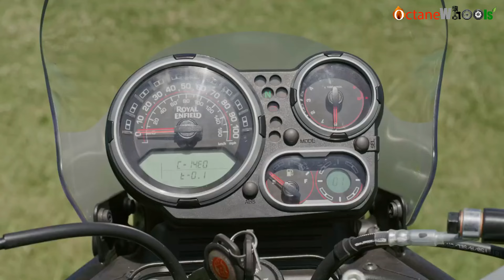Honda 350cc Adventure will be the new King 👑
"Unveiling Honda's Mystery Beast: The CB350 Sibling!"

🔥 Get ready to be blown away as Honda takes the spotlight with their much-anticipated release - a beast born from the legacy of the CB350! 🏍️💨

🌟 Introducing the all-new, yet-to-be-named 350cc marvel, poised to redefine the biking experience with its raw power, boasting an impressive 21bhp and 27Nm torque! 🚀

💪 This upcoming Honda creation not only inherits the heart and soul of the iconic CB350 but elevates the game with an unparalleled blend of performance, style, and innovation. Prepare to witness the perfect harmony of power and precision on two wheels! 🎯

🤩 Drawing inspiration from the Honda CB350's classic charm, the design of this mystery bike is a visual symphony that echoes the vibes of the legendary Royal Enfield Himalayan 411. 🏔️ With rugged aesthetics, a commanding stance, and the promise of thrilling adventures, this motorcycle is set to capture hearts and turn heads wherever it roams. 🌈

🔍 Join us in decoding the enigma surrounding this Honda gem as we dive into the intricate details, exploring every curve, contour, and feature that makes it a force to be reckoned with in the 350cc segment! 🕵️‍♂️✨

📢 Be the first to witness the birth of Honda's newest legend, a bike that blends the spirit of the CB350 with a dash of mystery, power, and adventure! 🌟🏍️💥